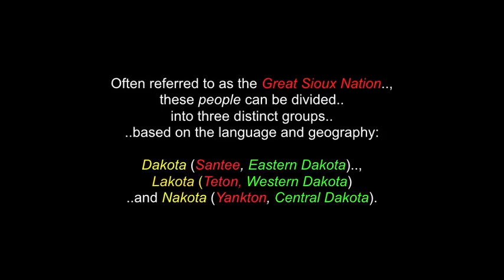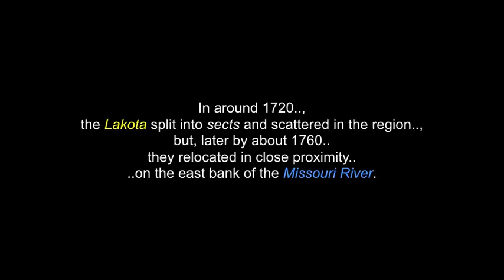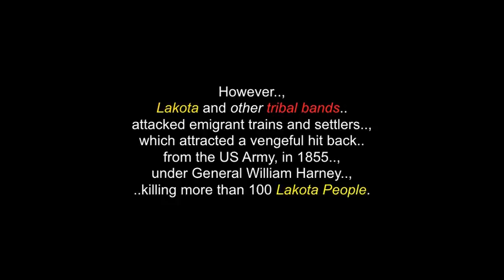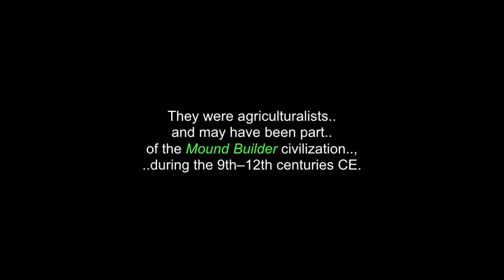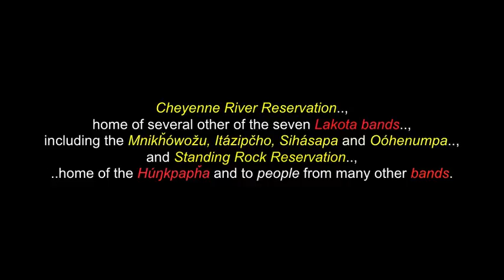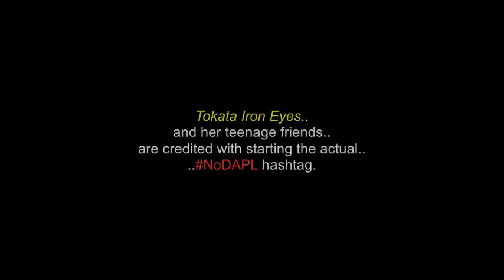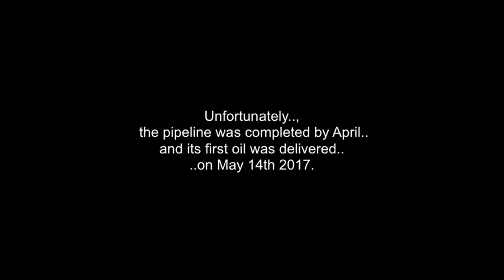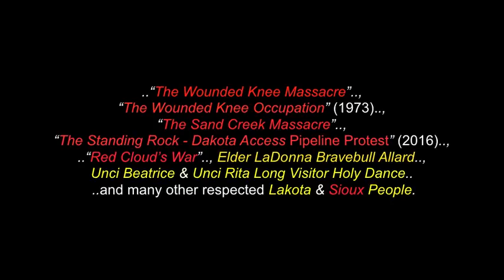Oceti Sakowin: The Lakota People - The Great Sioux Nation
There are also videos in this channel, for: Chief Sitting Bull.., Chief Spotted Elk.., Grandfather Black Elk.., Chief Red Cloud.., War Chief & Spiritual Leader Crazy Horse.., Grandfather/Chief Frank Fools Crow (many!).., Elder Russell Means (3).., ..“The Wounded Knee Massacre”.., “The Wounded Knee Occupation” (1973).., “The Sand Creek Massacre”.., “The Standing Rock - Dakota Access Pipeline Protest” (2016).., ..“Red Cloud’s War”.., Elder LaDonna Bravebull Allard.., Unci Beatrice & Unci Rita Long Visitor Holy Dance.., Bobby Jean Three Legs..  ..and many other respected Lakota & Sioux People.

The Lakota People, or, the people of Standing Rock are one of the first original Indigenous American tribes who inhabited Turtle Island (North America) before the arrival of Europeans.

Often referred to as the Great Sioux Nation, these people can be divided into three distinct groups based on the language and geography: Dakota (Santee, Eastern Dakota), Lakota (Teton, Western Dakota) and Nakota (Yankton, Central Dakota).

“Dakota” and “Lakota” means “friends” or, “allies”.

I thank, with respect: The Lakota People & Nation..;   All the respected Elders, Youth, Drummers, Singers & in this video.; Wikipedia..com..; THE TRAGICALLY HIP..; Robbie Robertson, Verdell Primeaux, Johnny Mike..; CALVIN STANDING BEAR..; LAKOTA THUNDER..; PINK FLOYD.. and to all the other brothers and sisters who have contributed to this video.., in any way... , with any clips, or photos.

(480P - You-Tube)